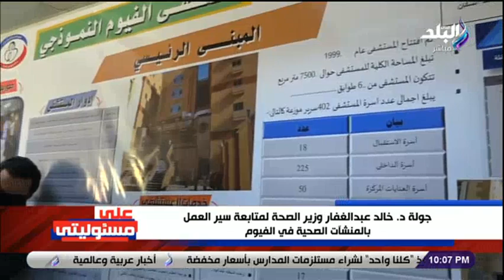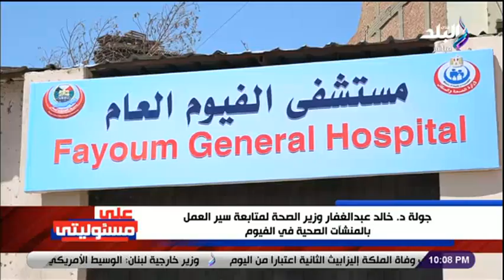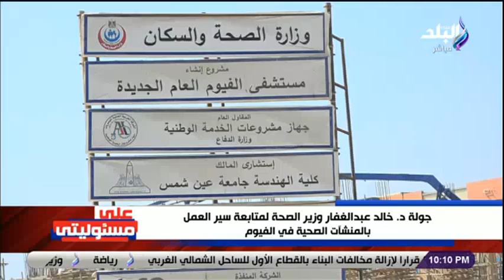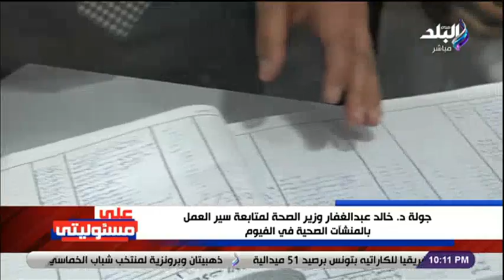أحمد موسى عن جولة وزير الصحة في مستشفيات الفيوم: الجولات دي مهمة جدا عشان نزود الخدمة والجودة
على مسئوليتى - أحمد موسى عن جولة وزير الصحة في مستشفيات الفيوم: الجولات دي مهمة جدا عشان نزود الخدمة والجودة
جزء من حلقة اليوم 12 سبتمبر 2022 من برنامج على مسئوليتي مع أحمد موسى  وفيها ينفى شائعة مرضه ويوجه رسالة طمأنينة للجمهور ويكشف القصة الكاملة لشائعة نقل مبنى ماسبيرو للعاصمة الإدارية ويستعرض بيان الهيئة الوطنية للإعلام للرد على هذه الشائعة ويرصد استغاثات ومشاكل المواطنين الصحية في محافظة الفيوم وفي الحلقة ايضا البنك المركزي يوقع مذكرة مع مجموعة بنك التنمية الإفريقي لاستضافة مصر الاجتماعات السنوية للمجموعة ود. مصطفى مدبولي يستعرض مع محافظ البنك المركزي محاور المؤتمر الاقتصادي وفخرى الفقى يكشف تفاصيل ربط نظام "مير" الروسي للدفع بالروبل بشبكة ميزة فى مصر والفريق أسامة ربيع رئيس هيئة قناة السويس يستقبل قائد القيادة المركزية الأمريكية وأحمد موسى يعلق على مصروفات المدارس الدولية ويفتح ملف المدارس الخاصة مع محمود عبد الرحمن الصحفي المختص في شئون التعليم وبدوي علام رئيس جمعية أصحاب المدارس الخاصة